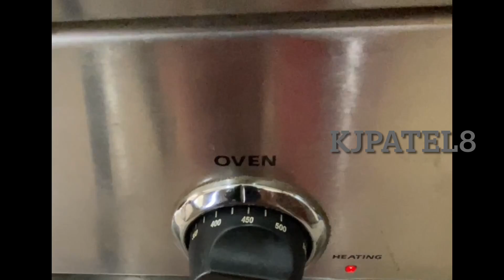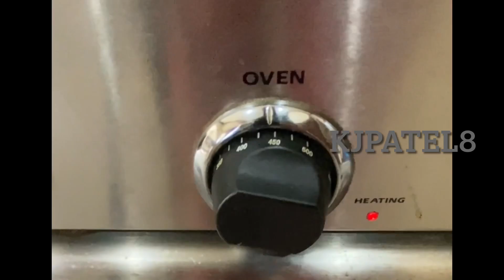राजस्थानी दाल बाटी चूरमा ऐसे बनाएंगे तो सब उंगलियां चाटते रह जाएंगे | Dal Bati Recipe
Aadavi _Recipe

KJPATEL8 other recipe videos link

Kjpatel,
Recipe,
India recipe,
New recipe,
Chana recipe,
Panjabi recipe,
Gujarati recipe,
Paneer recipe,
Recipe videos,
Instant recipe videos,
Easy recipe videos,
India Street Food Recipe
Farali recipe